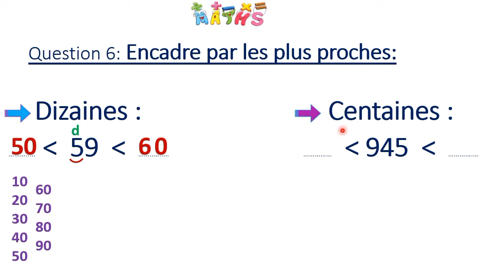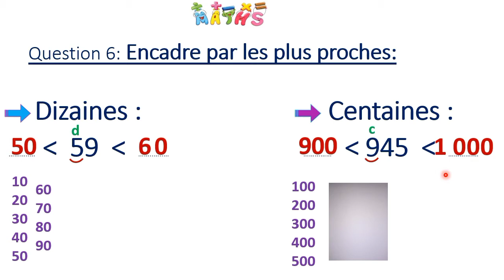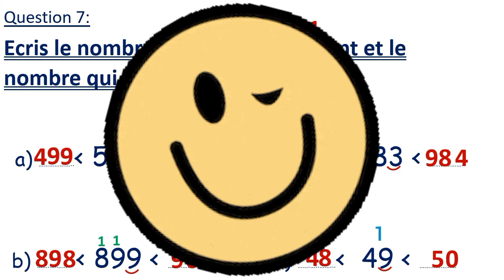Ex. 6 et 7 dans la fiche (EB3)